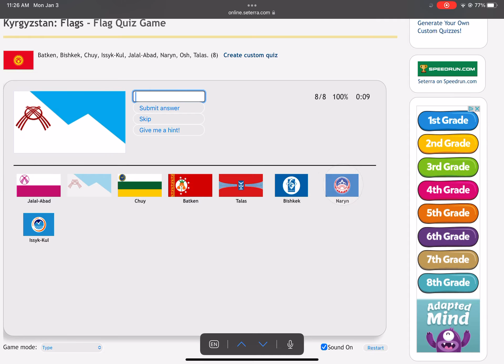[WR] Seterra - Kyrgyzstan: Flags - Type (Website) in 0:09